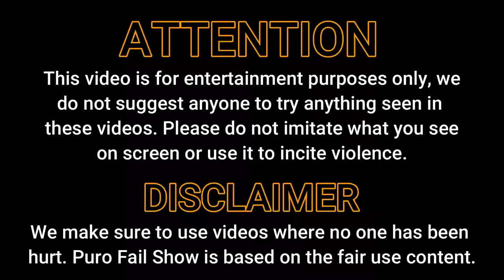Halloween Pranks *2023* || Puro Fail Show #153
Today show is "Halloween Pranks 2023" in the scare cam show #153!! all of them presented by Sam.

00:00 - 00:25 --- Sam
00:26 - 04:11 --- Halloween Pranks 2023
Clown Mask
Saw Mask
04:12 - 04:37 --- Sam
04:38 - 08:05 --- Jumpy People Scares
08:06 - 08:23 --- Sam
08:24 - 11:15 --- Scaring Their Moms
11:16 - 11:31 --- Sam

Producers:
Ævar Þór Benediktsson, Enrique Rivera, David Brewington and Michael Henderson